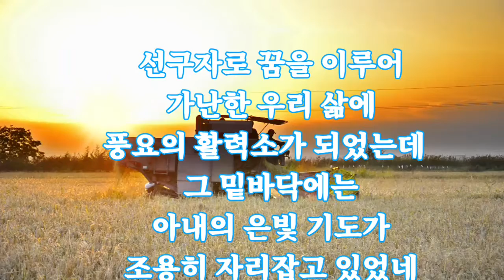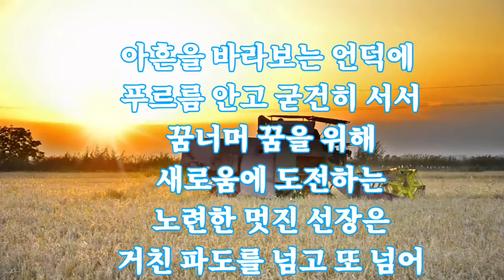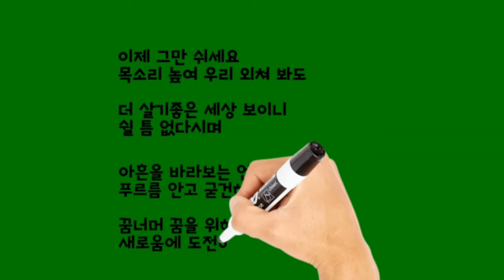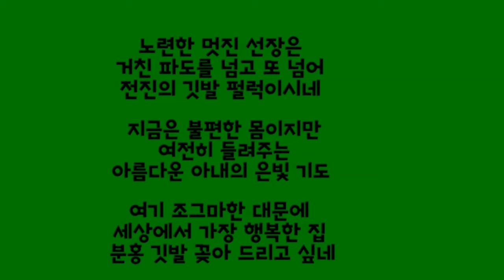2021년 2월 18일